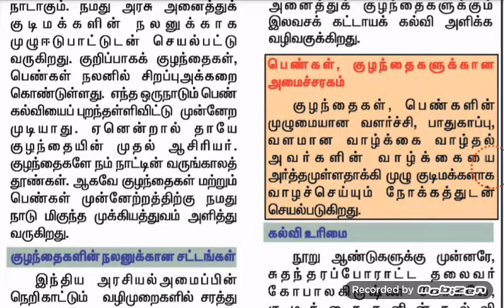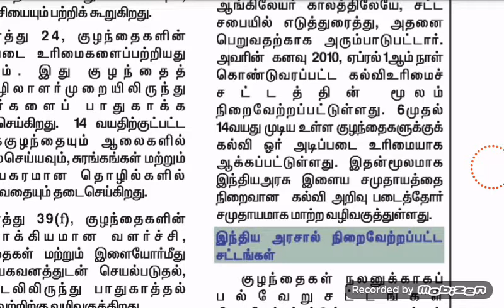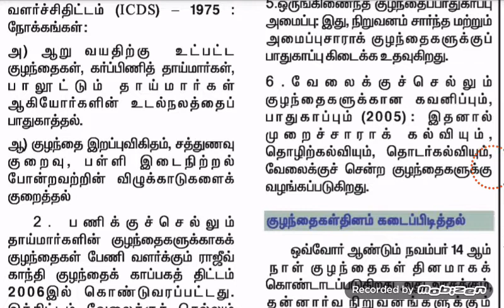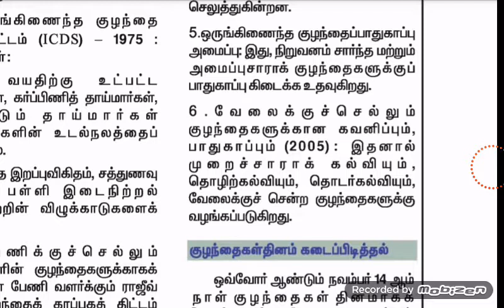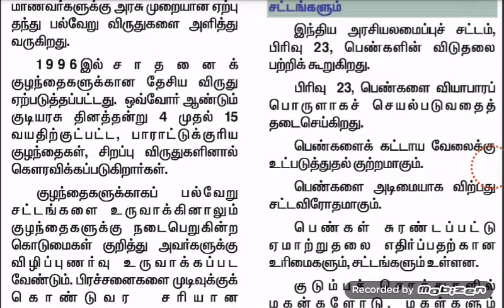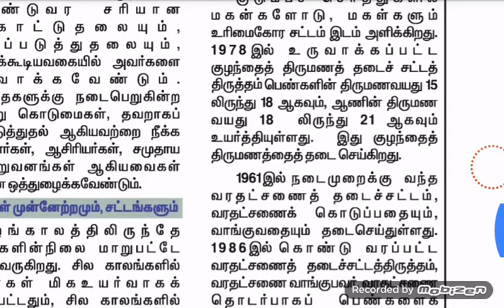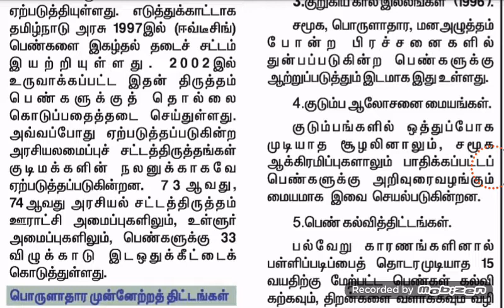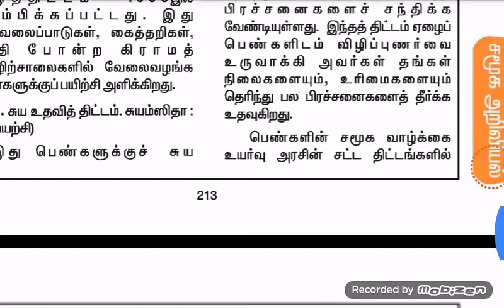7th old book civics term 3 unit 2